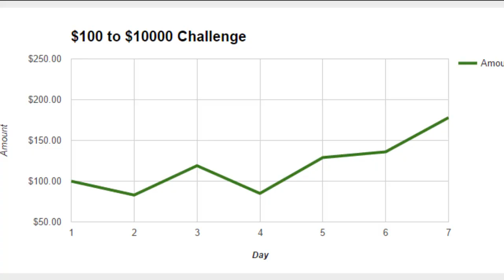Polkernews - This Week On 2+2: Luske To Sue Stars, Adelson Propaganda, And Protecting The Dream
Doug recaps the latest news, views and gossip in poker and shares his two cents. See timestamps below:

0:32 - Week 1 recap of the bankroll challenge
1:41 - Sheldon Adelson corrupts Las Vegas newspaper
3:46 - EPT flattens payout structuresand the dream dies a little more
6:43 - Marcel Luske to sue PokerStars, claims they breached verbal contract